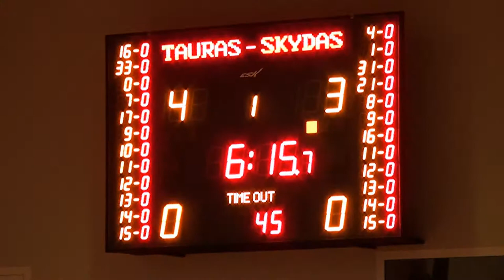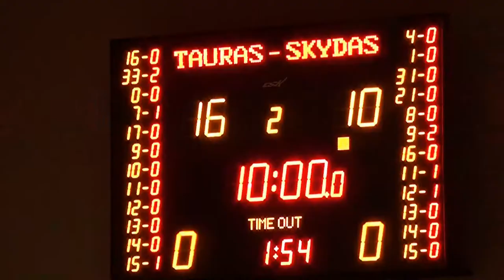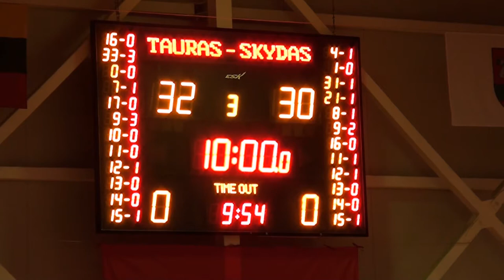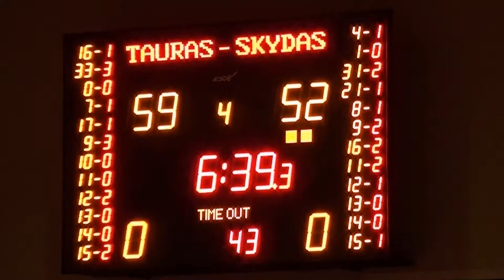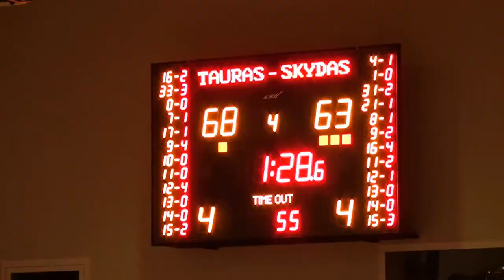2016.03.26 TAURAS - SKYDAS (Šakių krepšinio lygos pusfinalis)